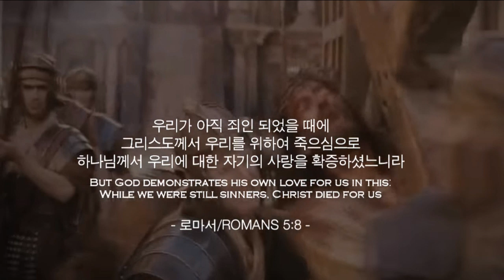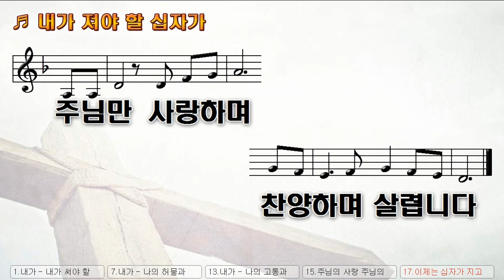[악보&찬양] '내가 져야할 십자가' 김동국 曲, 강수아 찬양